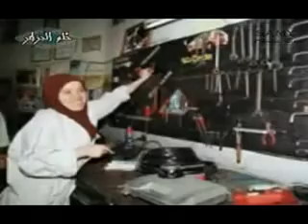Algeria Orcifam and history-أرشيفهم وتاريخنا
الشعب الجزائري شعب عظيم يشهد له التاريخ على ذلك